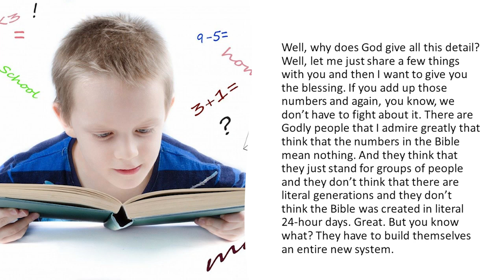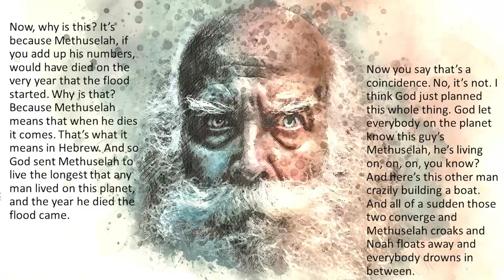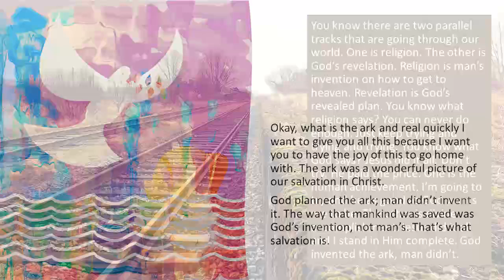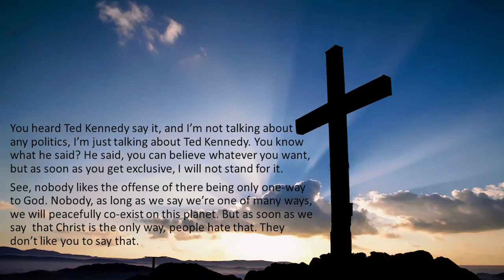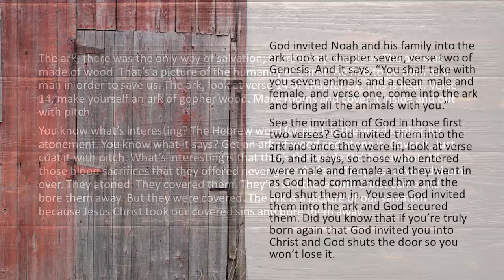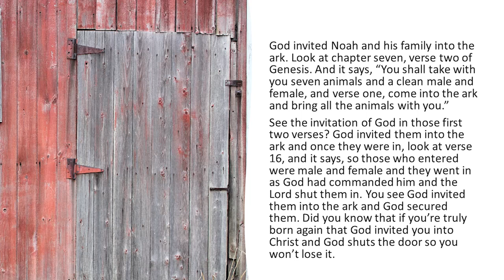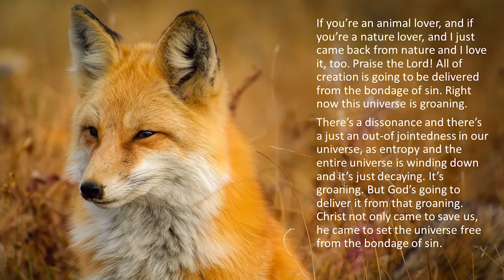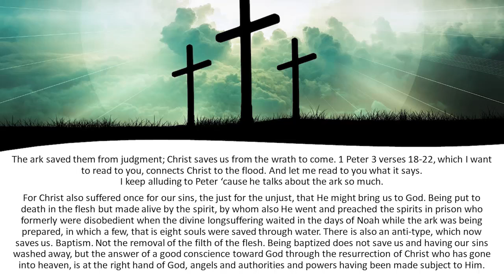God Gives Us Details Of The Flood So That We Can Believe His Message From The Flood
From GEN-32, LWP-20, & BNW-08 - The Flood - Beware of Scoffers (960714PM)